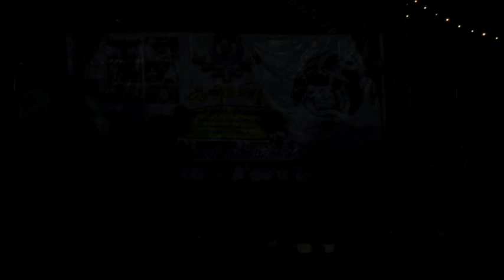AnnualDay 2018 (Alavaipatty)- 4th part -Abdulkalam Friends Crew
Annual day 2018. Alvaippatty .
Sucess of 2nd year annual day.
Abdulkalam friends crew.